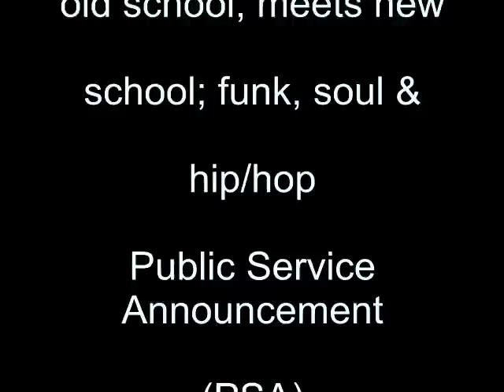Rap Message To Girls In the Hood!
PLEASE READ BELOW, WHILE KEEPING THIS MESSAGE IN PERSPECTIVE

Despite the opinion of several, this song is not about male bashing or judging anyone... My sister Faye and I, have a strong background in social outreach. We were once apart of a youth ensemble (Everyday Theater) and we used theater, music and the arts as a tool or catalyst to educate, empower and inform 'at risk' inner city youths (social outreach and support is in our blood) . Faye and I grew up in an environment where drugs were more than plenty! We have witnessed countless scenarios (even within our family) where the 'lure' and ''glorification' of crack cocaine and 'love-boat' (drugs) ultimately lead so many promising lives down a path of destruction in some form or another. Drug dealers and/or hustlers were often seen as heroes and very desirable in the eyes of many women and girls then and this is still true today. The rap song performed in this video, entitled, 'Get Real' was one of several songs that we had written when we were youth ensemble members. The song is from a musical theater production, where a young girl was chasing a player, thug, hustler type but 'he' was stringing her and many other young ladies who fell for the lure, along for the ride. This song would most typically go over very well with the audiences that we performed it before. Therefore, we decided that since this subject matter is still (unfortunately) relevant, given the way money, materialism, drugs and 'the bad boy' image is glorified and promoted into the minds of our youth.